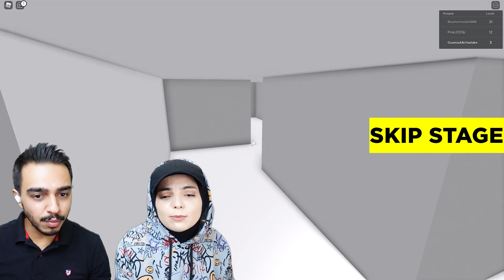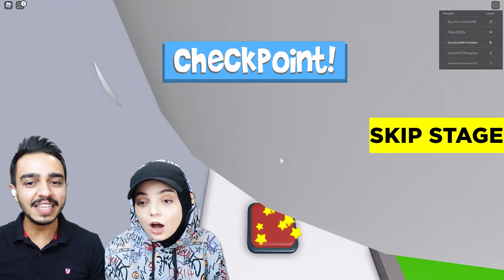Su Parkından Kaçmak İmkansız 😈 Roblox Escape The Evil WaterPark Obby!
Hepinize merhaba Canlar bugün eğlenmek için su parkına geldik ama burdan kaçmak imkansız. Roblox Escape The Evil WaterPark Obby! oyununu oynarken biz çok eğlendik.

En Yeni Roblox Türkçe Escape Oyunları ve Obby oyunları sizler için gelecek Canlar.